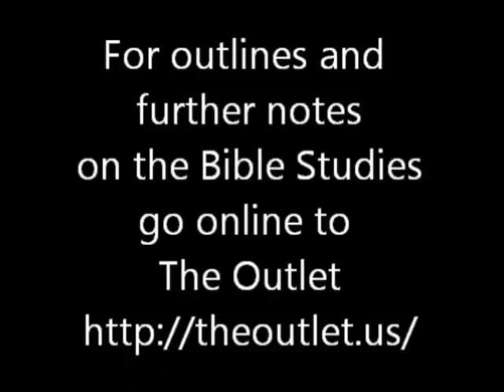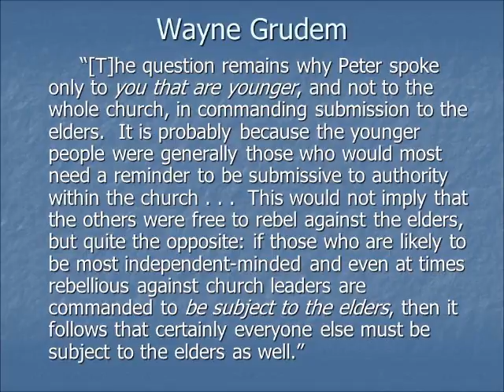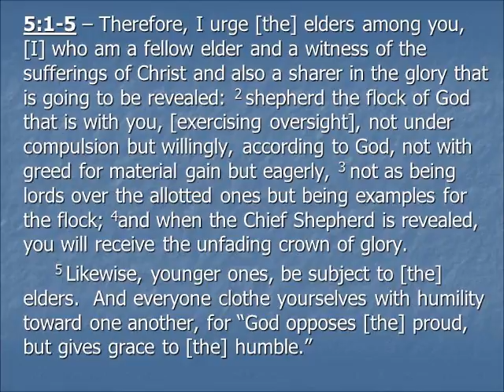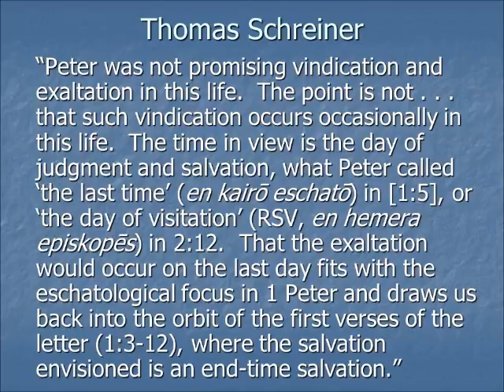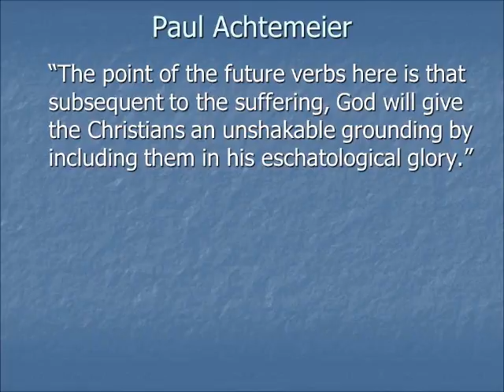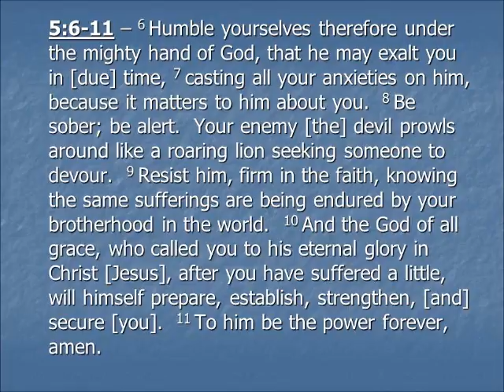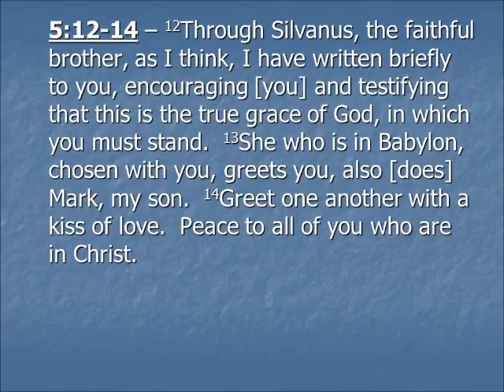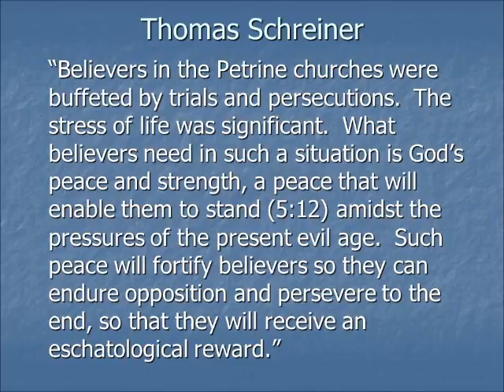1 Peter week 12